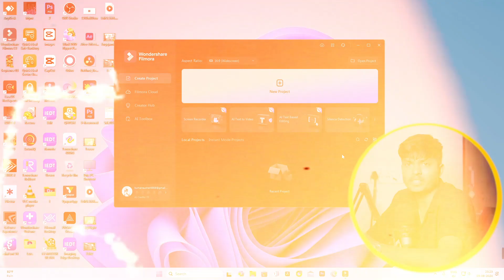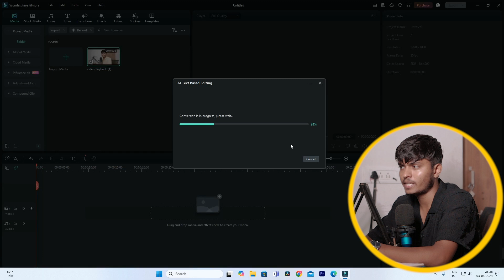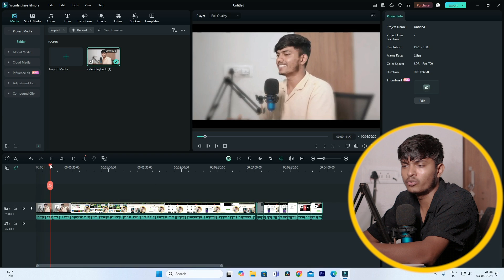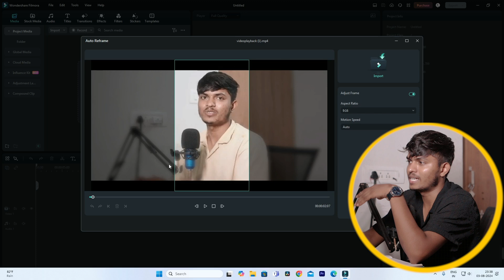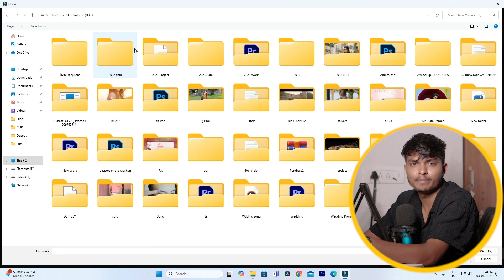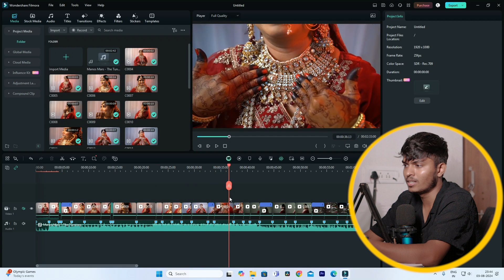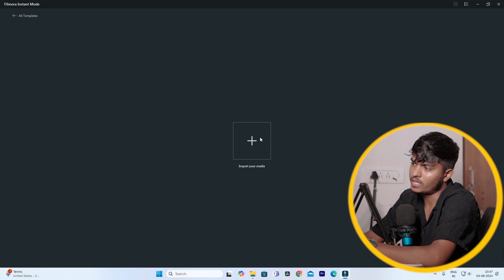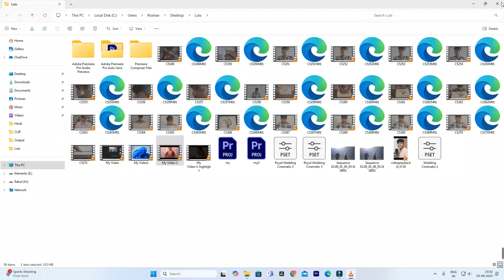Filmora 13 New AI Features (Hindi tutorial